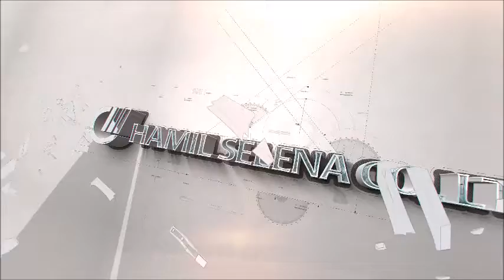HAMIL SELENA World Spray Foam Adapter-Type